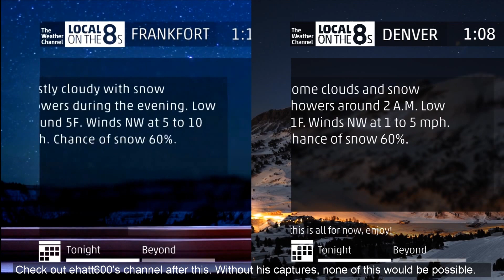My Emulation VS The Real Thing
The emulator is NO LONGER OFFERED FOR DOWNLOAD. If you have the files already, I invite you to continue my legacy, but please continue being awesome and giving me the credit I deserve for a project I spent roughly a cumulative year and a half on. Artist to artist, I also ask that you respect my wish to NOT distribute or re-release the emulator files.
Everyone forgets things from time to time, so if I'm not credited and I believe in good faith that you've used some work of mine, I will first ask you to add a credit of some sort somewhere on your video where people can see it (description, title, in video, etc.). That's all I need! :) However, if you do not respond in a relatively timely manner, I will have no choice but to flag your video for a breach of the license, and have it taken down. I worked really hard on them, and I cannot allow people to take complete credit for my original work.
If you believe in good faith that a video may be using my files w/o giving me proper credit, PLEASE LET ME KNOW.

I looked through my videos and realized I gave no credit to ehatt600 at all in the process of making the emulations. If it weren't for his video captures of The Weather Channel, I wouldn't have made the emulations I did. So please, if you like my videos, check out ehatt600's channel and drop a sub. It'll help out the channel who got me started.